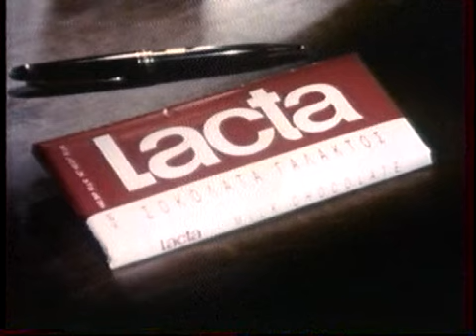CSKA Moscow - Olympiacos Piraeus 28.02.1992, Champions Cup, Semi Final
Olympiacos throws sensation vs CSKA Moscow, the long time European Hegemon